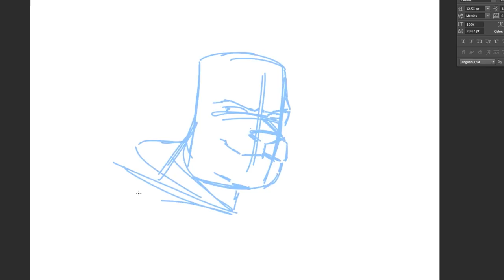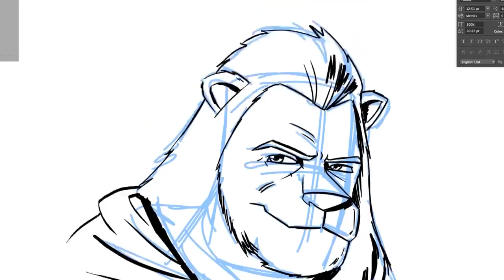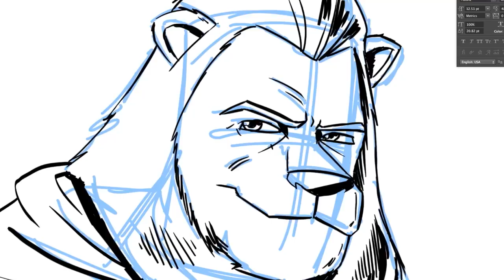Auric Of The Great White North Sketch Timelapse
Here's a quick digital sketch of Auric by artist Andrew Thomas. Thanks to our friends at Puddy for supplying the song. (Did you drop something? - Puddy)